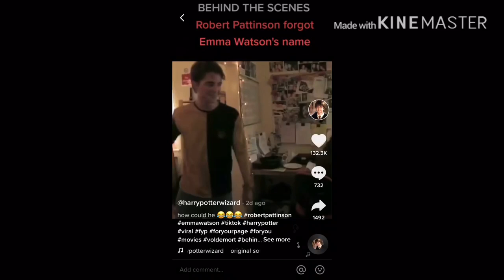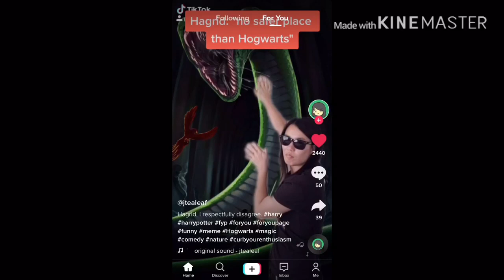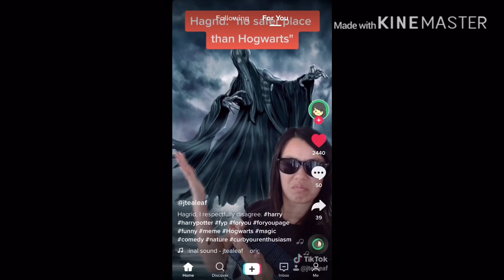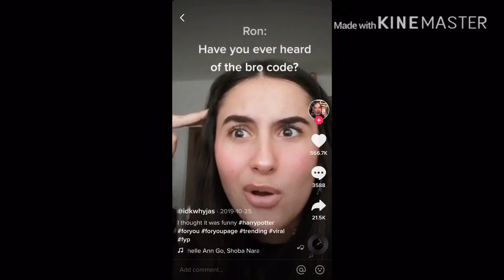Funny Harry Potter TikTok's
Sorry its so short but some people have been really upset with the lack of Harry Potter comps lately so i scrambled to get this together in the middle of the night.